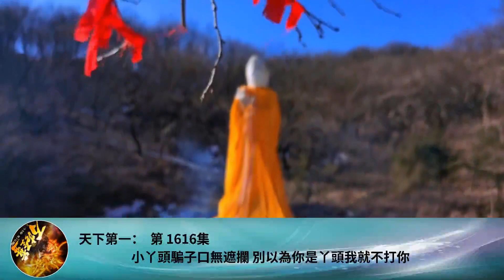天下第一： 第 1616集